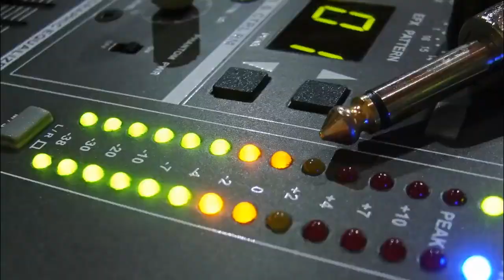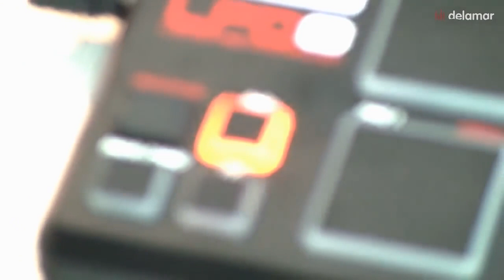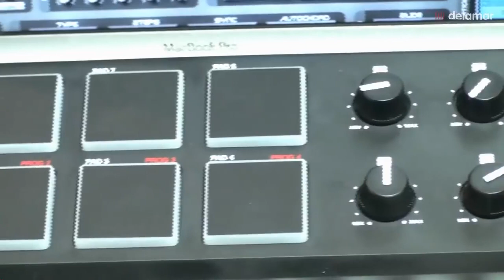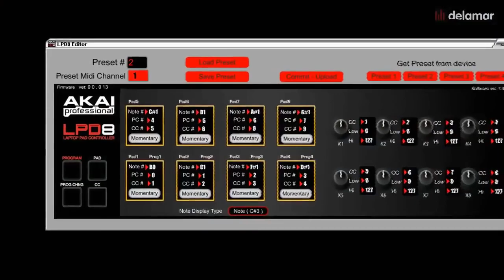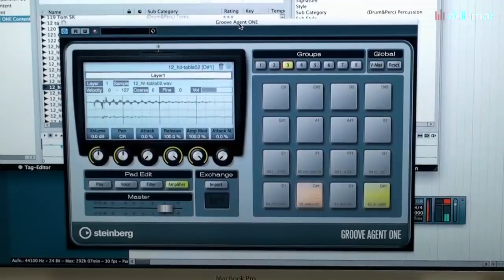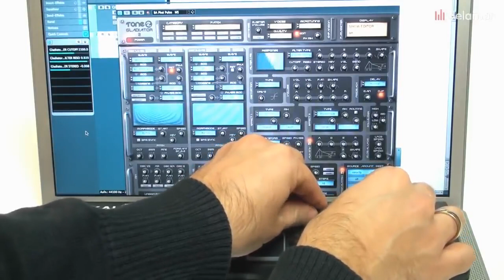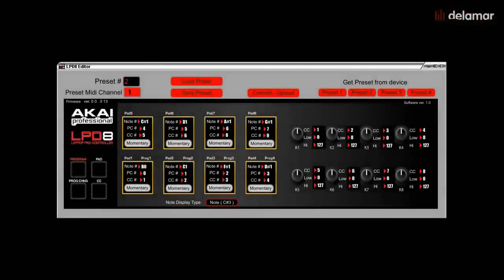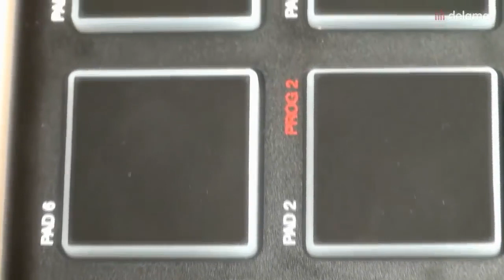Akai LPD8 Test: kompakter MIDI Controller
Wie gut funktioniert der Akai Professional LPD8? Und wie funktioniert er überhaupt? Wir haben den USB MIDI Controller im kompakten portablen Format unserem Testbericht unterzogen und das hier sind die Ergebnisse.

Alles zur Akai LPD 8 Software, Treiber, das Mapping und vieles mehr im Review. Inzwischen gibt es auch das AKAI LPD8 Wireless im Handel zu erwerben.

LPD8 steht hier für Laptop Pad Controller - ein MIDI Controller im kompakten Format, der über den USB Anschluss mit dem Audio Computer vernetzt wird und in deiner DAW wie Cubase 5, Propellerhead Reason oder Record, Ableton Live 8, Logic oder Sonar zur Verfügung steht.

Der Akai LPD8 ist für Musiker, Produzenten und DJs erdacht und misst weniger als 30 cm, so dass er mit Leichtigkeit Platz in jeder Laptoptasche findet. Sehr schön sind die Pads des Akai LPD8 im MPC-Stil, die zudem noch orange hintergrundbeleuchtet sind..

Alles andere erfährst Du in diesem Akai LPD8 Testbericht Video. Den vollständigen Test kannst Du auch auf unserer Webseite lesen oder in hoher Qualität sehen.

Und jetzt viel Spass mit dem Akai LPD8 Testbericht Video!

SHARE SOME ♥ ♥ Musify Your Life!